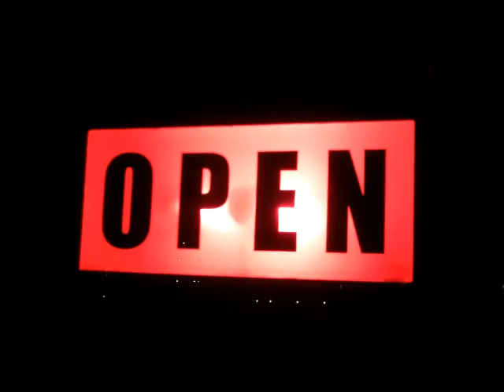Aireeoke!!! FOURth dimension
Aireeoke! at the Shakedown in Bellingham, WA.